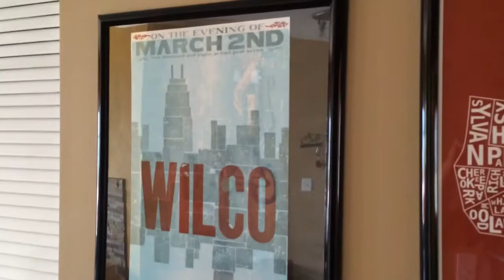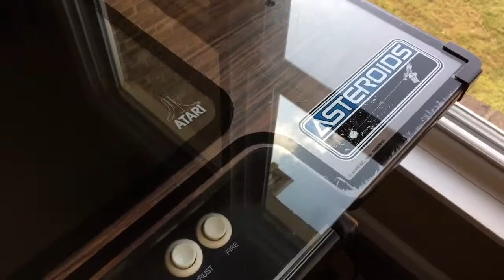AirBNB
Nashville Accomodations